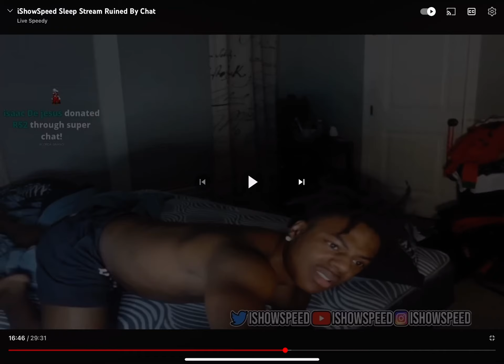Jahseh woke up speed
He singed the song to cheer him up